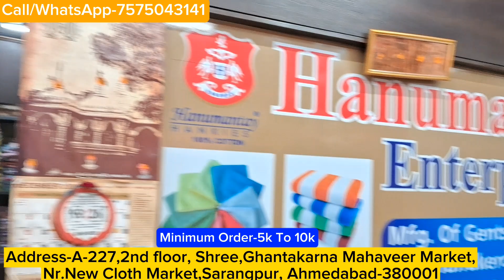HANDKERCHIEF WHOLSALER IN AHEMEDABAD | HANUMAN ENTERPRISE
HANDKERCHIEF WHOLSALER IN AHEMEDABAD
HANUMAN ENTERPRISE
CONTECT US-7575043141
ADDRESS-A-227,2ND FLOOR ,SHREE GHANTAKARAN MAHAVEER MARKET ,NR.NEW  CLOTH MARKET ,SARANGPUR , AHEMEDABAD-380001
ITEMS-
GENTS HANDKERCHIEF
LADIES HANDKERCHIEF
NAPKINS
STALL & SCARF